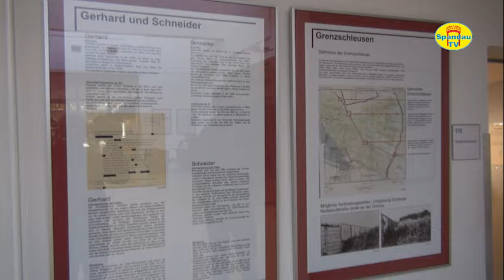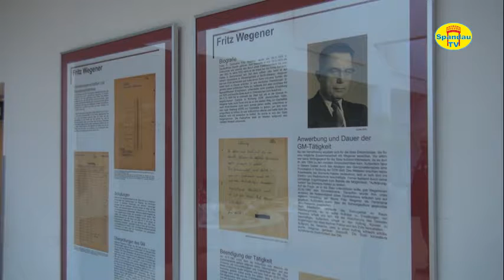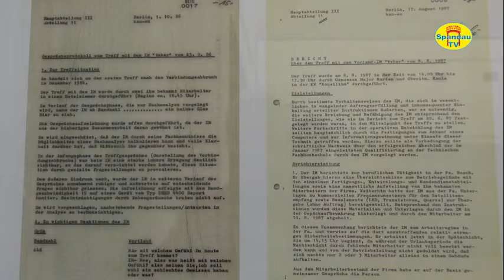Ausstellung: Stasi-Aktivitäten in Spandau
Die  Ausstellung „Im Auftrag der Staatssicherheit - Spione in
Spandau“ stellt 5 Menschen vor, die in Spandau für die Stasi
gearbeitet haben. Schülerinnen und Schüler des Seminarkurs Geschichte des Lily-Braun-Gymnasiums haben sich erneut mit den Aktivitäten der Staatssicherheit in Spandau beschäftigt. In Kooperation mit der Jugendgeschichtswerkstatt Spandau wurden diesmal die Akten zu den „Geheimen Mitarbeitern“ der Stasi durchsucht. Mehrere „Spandauer Spione“ wurden dabei erstmalig entdeckt. Ort: Klubhaus Falkenhagener Feld, Westerwaldstraße 13, 13589 Berlin Öffnungszeiten: 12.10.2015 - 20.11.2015, Montag-Freitag, von 09:00-20:00 Uhr.
12.10.15